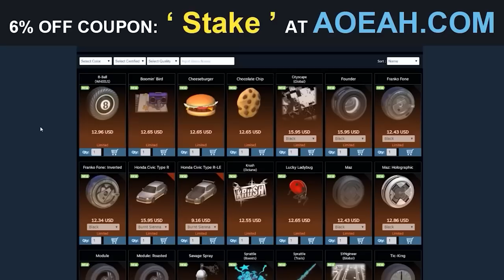🥵 NENE CREATIVE Y YO HACEMOS EL MEJOR COMBO EN UN TORNEO DE SSL ROCKET LEAGUE | Stake